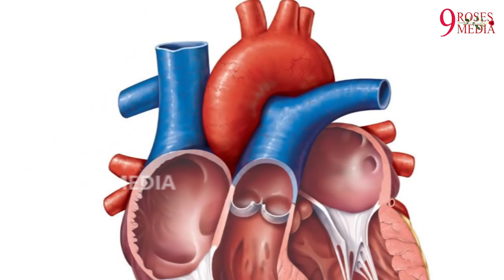పూజలో కొబ్బరికాయ కుళ్ళిన పువ్వు వచ్చిన ఎం జరుగుతుందో తెలుసా | Coconut